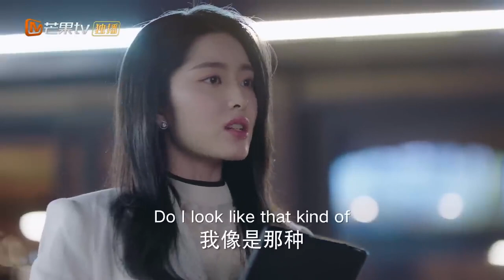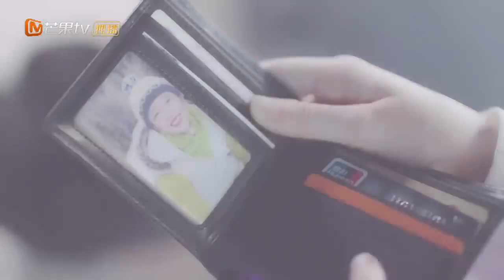[ENG SUB] So much space between them | Begin Again | MangoTV Sparkle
🌟Synopsis🌟
Actors: Zhou Yutong, Gong Jun

The work is an adaptation of the literary work "Samee Ngern phon" by Thai author Mrs. Pitchaya Turdkwanchai. It tells the story of Lu Fangning, a dominant CEO who is nearly thirty years old but has never had a steady boyfriend. She believes "having money and making money is the most important" and wants to stay in business. She was developing a new home furniture brand in her company but had to get married and have children before having the chance. Ling Rui, a kind, smart, and attractive doctor, became her target. Lu Fangning used all her sexy tricks to seduce Ling Rui, but thought Ling Rui was unmoved because he had a cold heart. Unexpectedly, Dr. Ling had been waiting for an opportunity to flirt back...